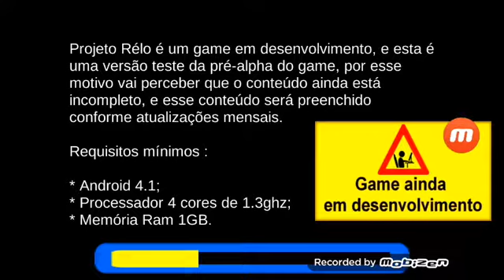Jogo projeto relo